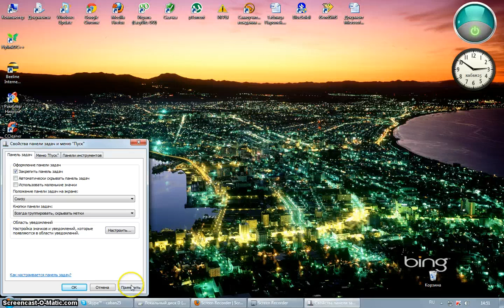Секреты для Windows 7 Часть 1.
секреты